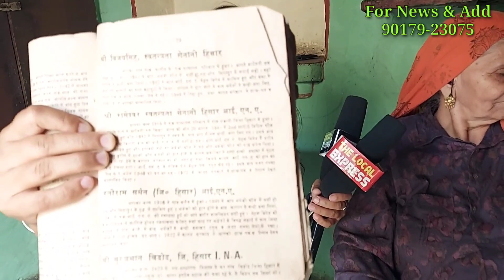दादा आज़ाद हिंद फौज में था, 7 साल रहा लापता, दादी ने सुभाष चन्द्र बोस की बताई बड़ी बात, समैन फतेहाबाद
दादा आज़ाद हिंद फौज में था, 7 साल रहा लापता, दादी ने सुभाष चन्द्र बोस की बताई बड़ी बात, गाँव समैन फतेहाबाद